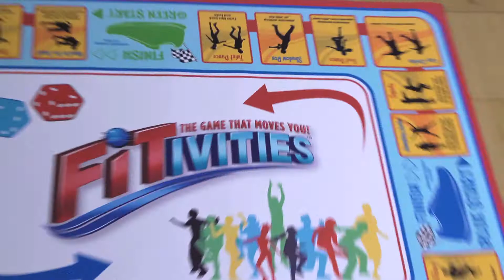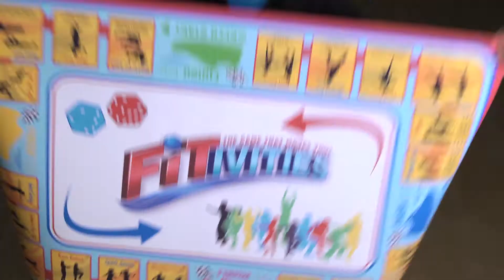Fitivities - No Ordinary Game (Bonus Mix)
This spirited music video brings Fitivities(tm) to life with a catchy soundtrack by The Rhymatist, Chris La Vrar. For more info on The Game That Moves You,